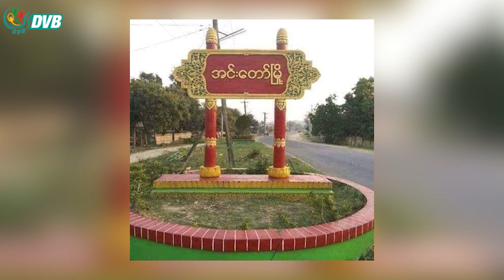DVB Digital ညနေ ၃ နာရီ သတင်း (၄ ရက် မတ်လ ၂၀၂၃)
- အင်းတော်မြို့ ရဲကားကို မိုင်းခွဲတိုက်ခိုက်ဖို့ ပြင်ဆင်နေချိန် မိုင်းမတော်တဆပေါက်ကွဲ။
- ချောင်းဦးမြို့နယ်၊ ခင်မွန်ကျေးရွာဒေသခံကို  စစ်တပ်က  မီးရှို့ဖျက်ဆီး။